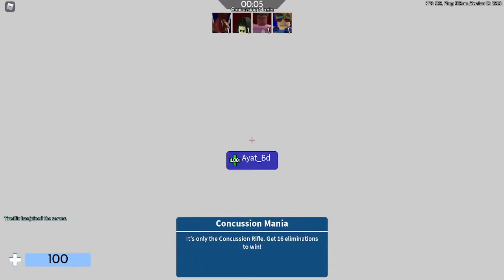Where Have I been for so long? (Read description) (roblox arsenal gameplay)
Hi, thanks for watching our video about how i have lost motivation with youtube and want to move on, i may stay and keep posting but i want to know you all loved each and every one of you!
In this video we’ll walk you through:
- the future of the channel
- my personal approach to this
-and what i am going to do

TIMESTAMPS
0:00 Intro

Our channel is about Roblox and minecraft and gaming in general. We cover lots of cool stuff such as Minecraft, ROBLOX, and loads more games as well as tutorials and walkthroughs